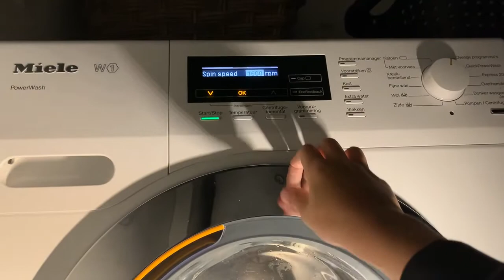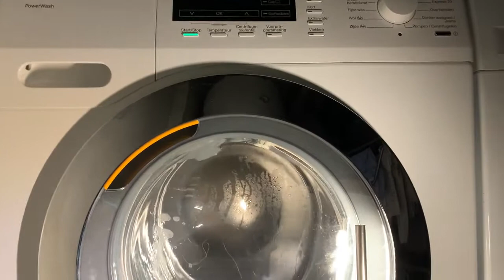Miele W1 - Rinse only - Final spin at 1600rpm